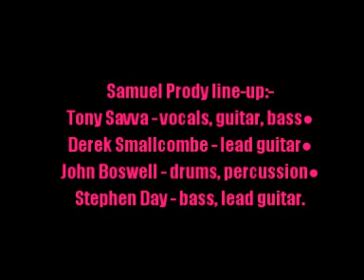Samuel Prody:-'Woman'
From the album:-'Samuel Prody' (1971)